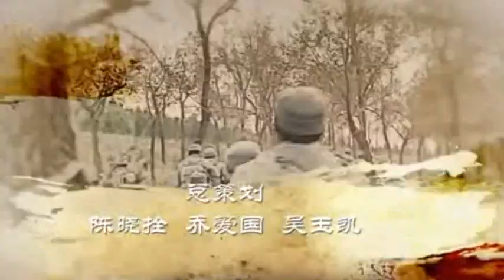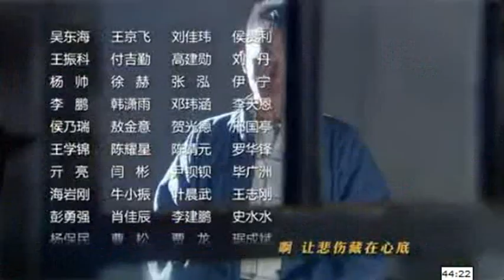TRUE REVENGE SEHEMU YA 7 IMETAFSIRIWA KWA KISWAHILI/KIJANA LIBRARY